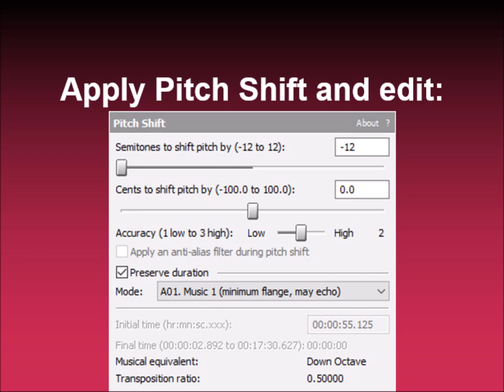How to make UJVLTCM3388 Glitch Chorded